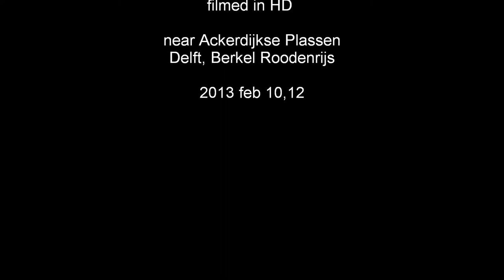Fieldfares in the snow / Kramsvogels in de sneeuw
Fieldfares are searching for living food under the snow in a meadow.
(Turdus Pilaris)
Kramsvogels zoeken onder de sneeuw naar levend voedsel in de wei.